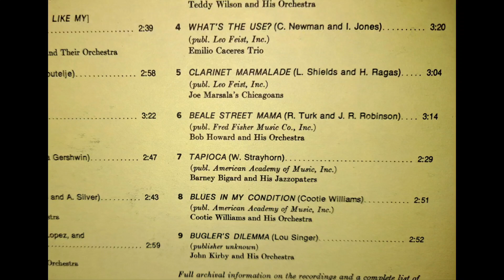Beale Street Mama. Bob Howard & His Orchestra. Recorded in 1938. 1930s Jazz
Vintage Little Club Jazz collectors LP Record. Vintage Hi-Fi Turntable Record Player System.
Sansui 881 Receiver. Technics SL-23 Belt Drive Turntable. KEF Concerto Hi-Fi Speakers, and Akai SW-127 Speakers.